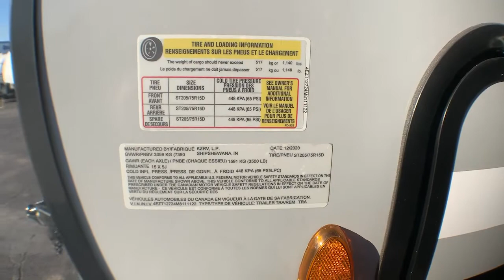2021 VENTURE SPORTTREK 270VBH Fort Worth, Dallas, Plano, Frisco, McKinney, TX UTT2176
USED 2021 VENTURE SPORTTREK 270VBH available in Fort Worth, Texas at United RV. Servicing the Dallas, Plano, Frisco, McKinney, TX area.

United RV
5100 Airport Freeway